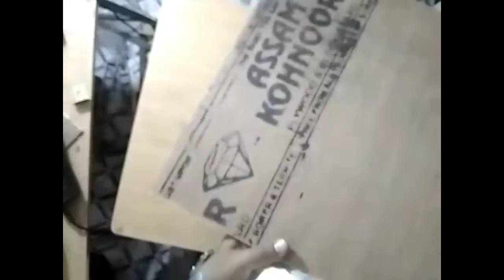sliding car(Adjustable car)